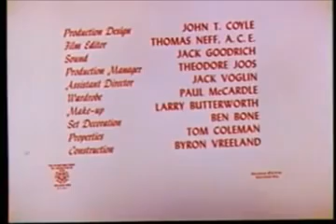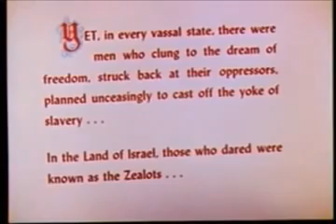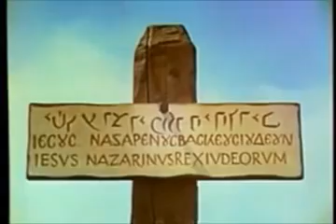old movie of Jesus Christ life story (1954)